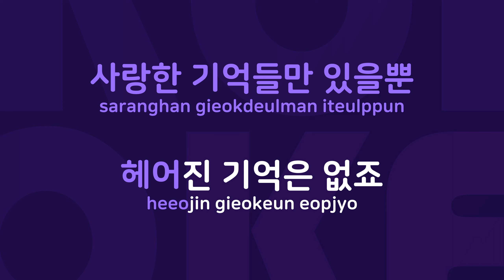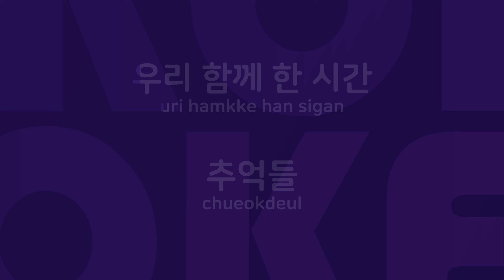하늘 속으로 : Originally Performed By 지오디 Karaoke Verison